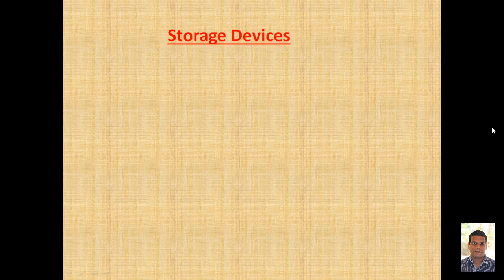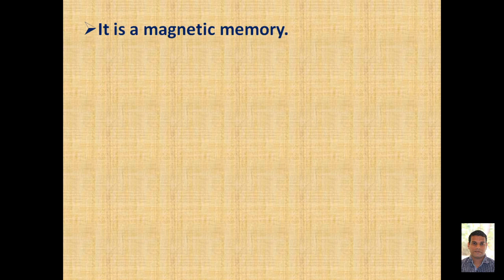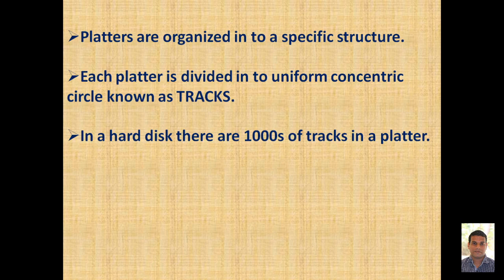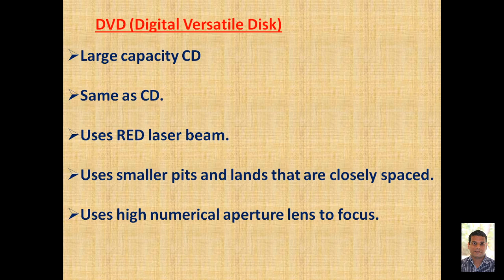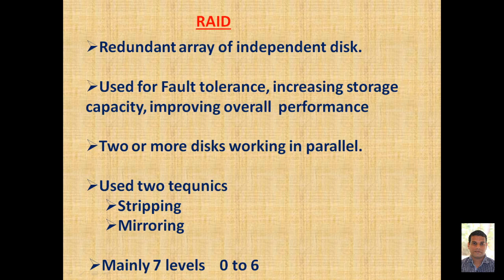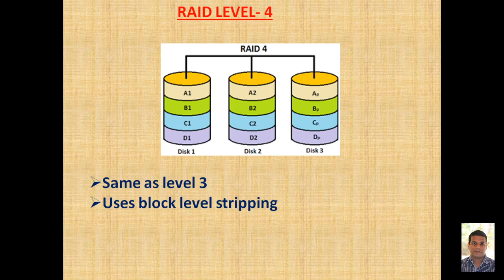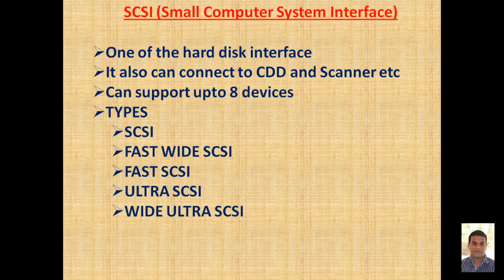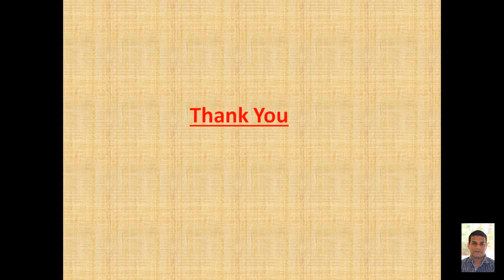Computer System Hardware UNIT 2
CSH Unit 2- Fourth Semester Diploma - Computer Engg